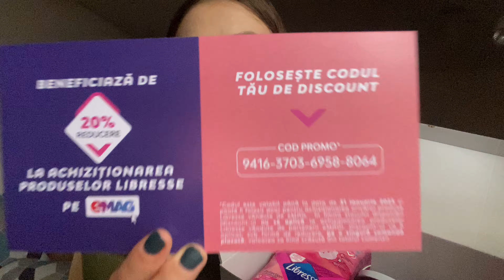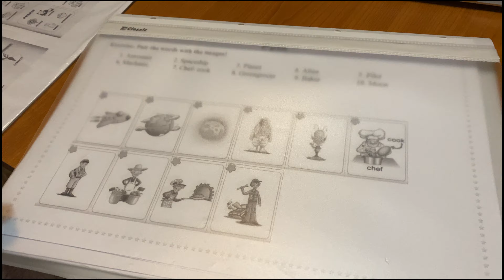daily vlog | o tunsoare nouă, pachete PR și stăm de vorbă ☕️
Bună!

Îmi pare bine că vă găsesc și astăzi aici și sper să vă placă noul daily postat! 🥰